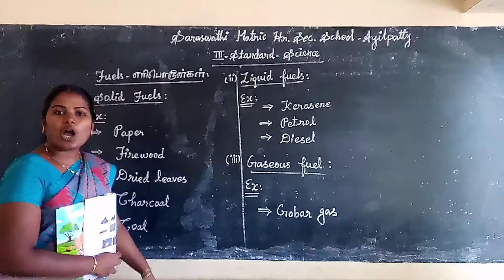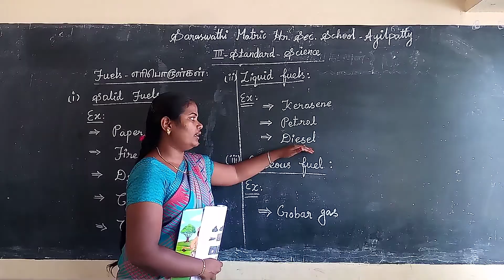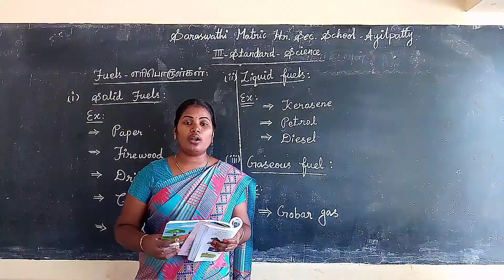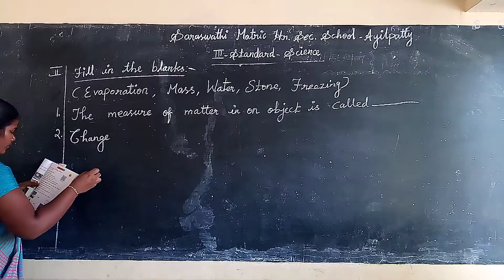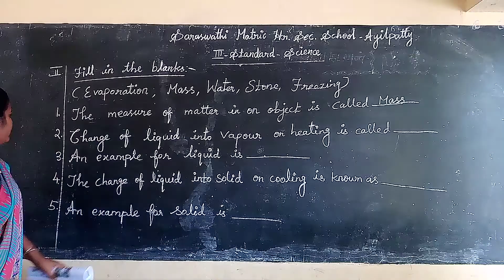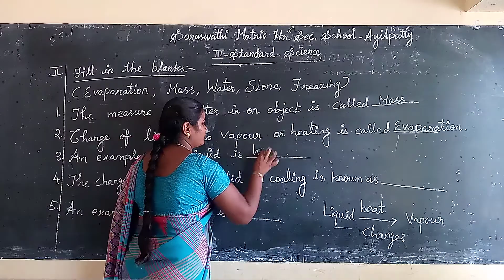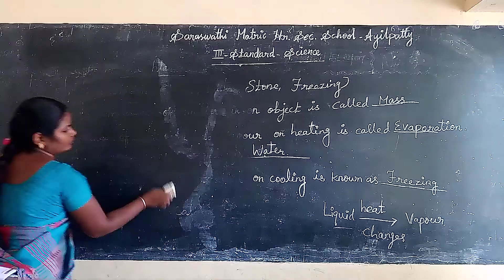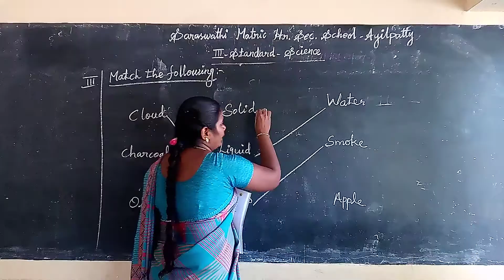ONLINE CLASS 3rd STD SCIENCE (08.09.2020)